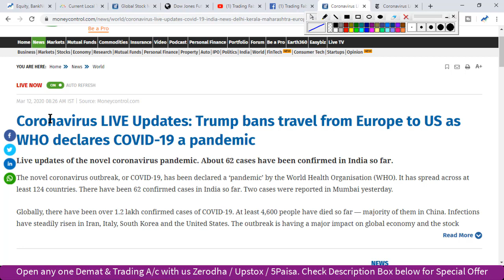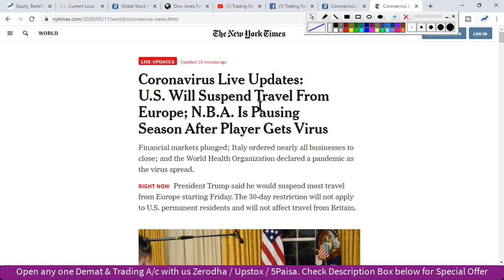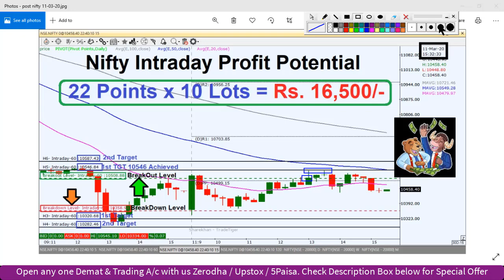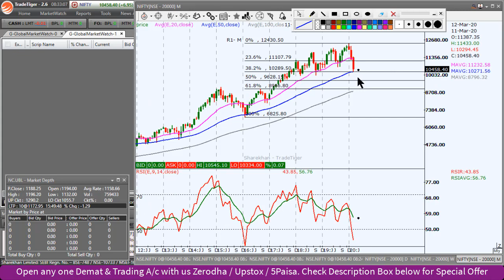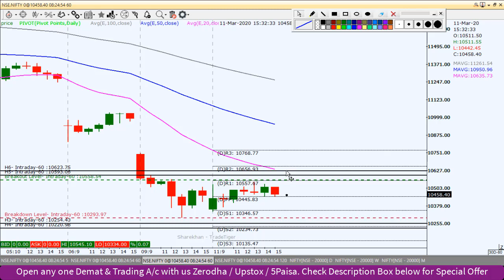Nifty Intraday Trading Strategy 12 03 20 | Last Intraday Profit Potential Rs16,500 | Corona Virus